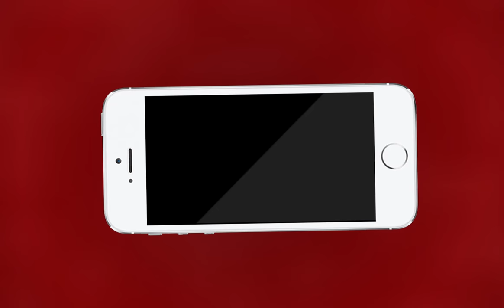AJMER NEWS | तीर्थ नगरी पुष्कर को मानसून की पहली बारिश ने भिगोया | MTTV INDIA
तीर्थ नगरी पुष्कर को मानसून की पहली बारिश ने भिगोया
मूसलाधार बारिश से पुष्कर की गलियां हुई जलमग्न
पुष्कर सरोवर में अरावली की पहाड़ियों से बहकर आ रहा है पानी
तीर्थराज पुष्कर सरोवर में पानी की आवक तेज